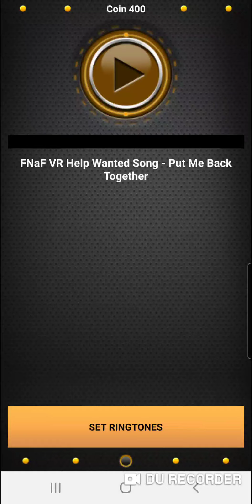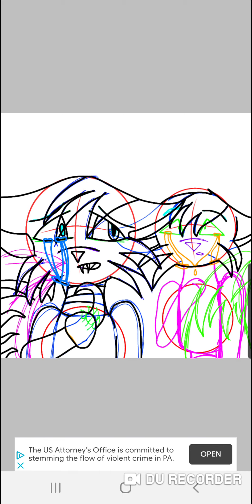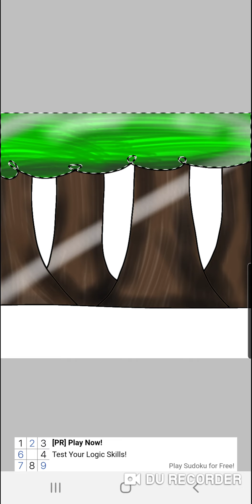Five nights at Freddy's OC's( Speed art else mine to oc's double hook in moxie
I alter this myself by memory and by a photo of one of them please give me some likes if you comment down below a comment  One of my petioles I will shout you out😊😊😊😊